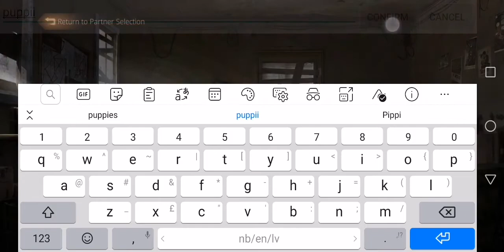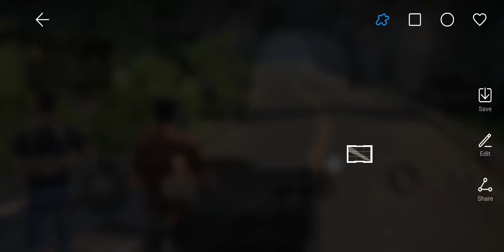Life After / Gameplay / Mobile Games / Android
Game is to cool for mobile device. Controls might be a big odd but assume can get used to them. Graphics are amazing. Game is huge, like 5 gb but it's worth it. Crafting and gathering seems easy at first. I'm impressed to be honest. Mobile game such quality is new to me.